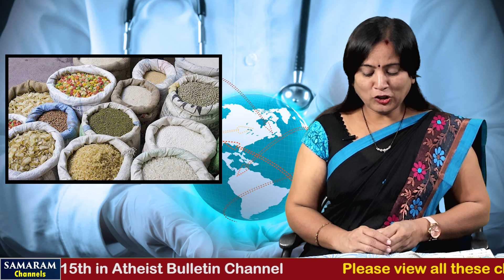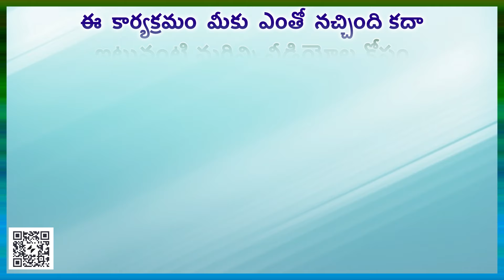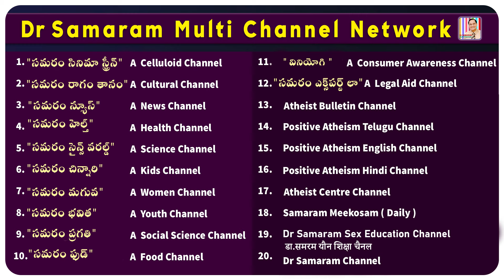రోజుకి ఎంత సమతులాహారం ఎలా తీసుకోవాలి?......in SAMARAM CHANNELS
సరిగ్గా తింటున్నారా?. by Nalla Prameela inSamaram Health Channel of Samaram Channels